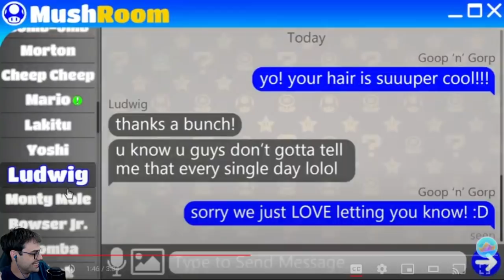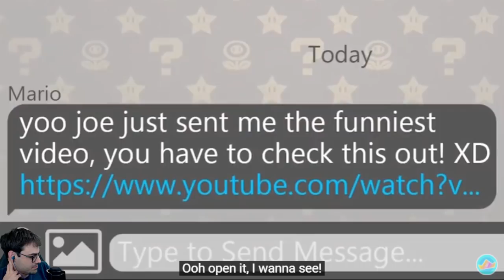Abotun World Finale ft. KingBling